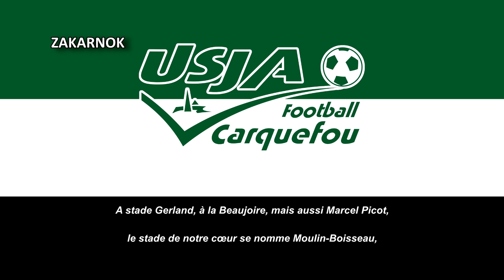Himno del USJA Carquefou (Hymne USJA Carquefou)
Página oficial del club:
El USJA Carquefou es un equipo de fútbol de Francia que juega en el Championnat de France amateur, la cuarta liga de fútbol más importante del país. Fue fundado en el año 1942 a raíz de la fusión de los equipos US Carquefou y el Jeane d'Arc de Carquefou.

Su mejor temporada ha sidola del 2007/08, en la que alcanzaron los cuartos de final de la Copa de Francia, donde fueron eliminados por el Olympique Marseille, y en la temporada 2011/12 en la que ascendieron al Championnat National, donde están actualmente.